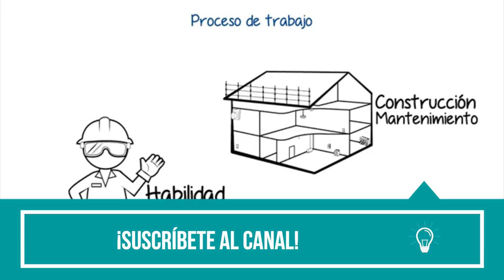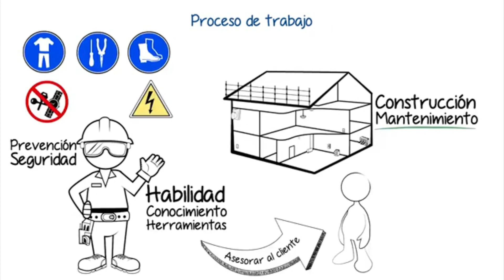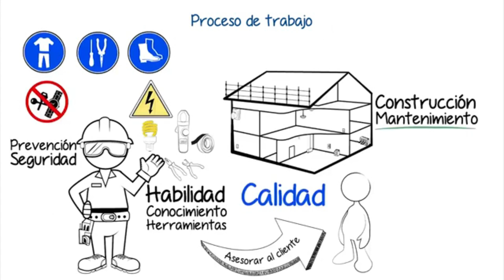⚡👷‍♂️ ¿Cuál es el PROCESO DE TRABAJO del ELECTRICISTA? | Instalaciones eléctricas residenciales 💡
⚡👷‍♂️ ¿Cuál es el PROCESO DE TRABAJO del ELECTRICISTA? ¡BIENVENIDO! Aprende cuál es el proceso de trabajo del electricista en las instalaciones eléctricas residenciales. Este video te ayudará a resolver problemas de conectividad en una casa, edificio, o lugar de trabajo. ¡ÉXITO EN TU CAPACITACIÓN!

Resumen de contenido:

00:00 Qué es un electricista.
01:51 Requisitos de seguridad.
02:28 Implementos de seguridad.
02:59 Responsabilidades del electricista.
04:14 Cómo promocionar tu trabajo.
05:04 Detección de necesidades.
05:29 Elaboración del croquis de la instalación.
06:14 Ejecución de la obra.
06:40 Verificación física de la instalación.

Artículos mencionados en el video:
Casco de seguridad
Lentes de seguridad

PLATÍCAME EN LA SECCIÓN DE COMENTARIO si tienes dudas sobre cuál es el proceso de trabajo del electricista en las instalaciones eléctricas residenciales.